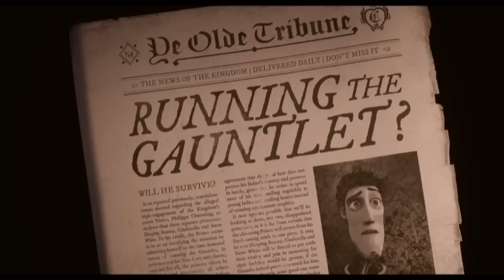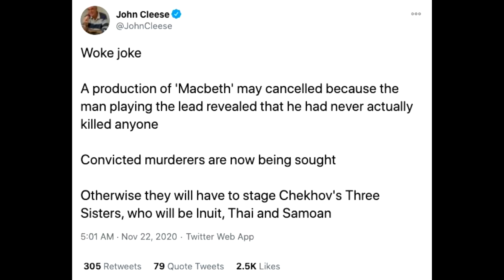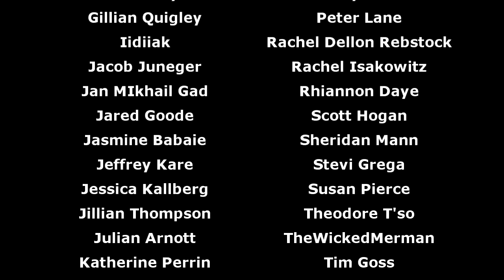Charming (Musical Hell Review # 125)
Well, if that isn't the most inaccurate title ever.

Midnight Musicals